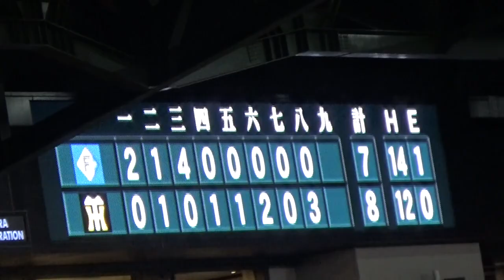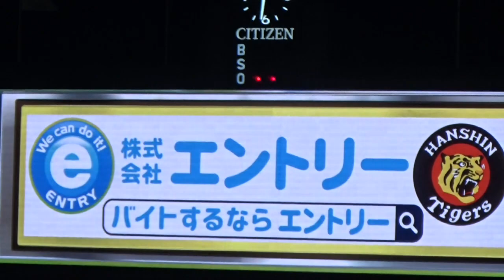【６点差大逆転】阪神タイガース・島田海吏の押し出し四球と近本光司のタイムリーで２点勝ち越し＠甲子園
2022年6月3日、甲子園球場で行われた阪神対日本ハム戦
８回裏、山本のタイムリーで阪神が６点差を追いつき、なおも１死満塁の場面で島田海吏が堀瑞輝から四球を選び押し出しで１点勝ち越しに成功。
さらに２死満塁の場面で近本光司が玉井大翔からタイムリーヒットを放ちもう１点追加しました。
３回終了時点で７－１と６点差をつけられながらも、中盤の投手陣の踏ん張りと打線の追い上げで大逆転に成功しました。
大山のホームラン３本も見事でした。
９回は岩崎が抑え、阪神の逆転勝利となりました。